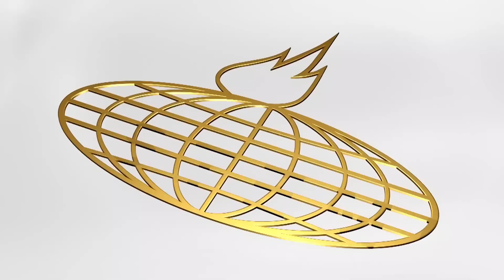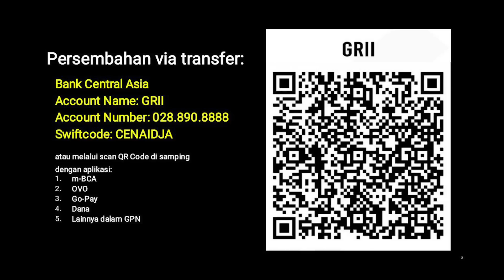Khotbah di Bukit (E33) - Pdt. Dr. (H.C.) Stephen Tong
Khotbah di Bukit (E33)

PREMIERE, Selasa, 1 Agustus 2023